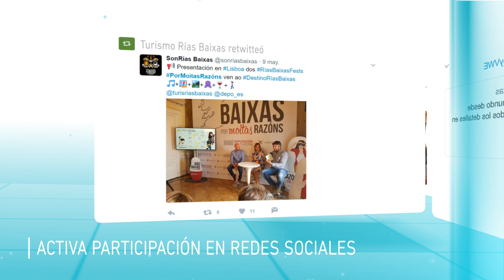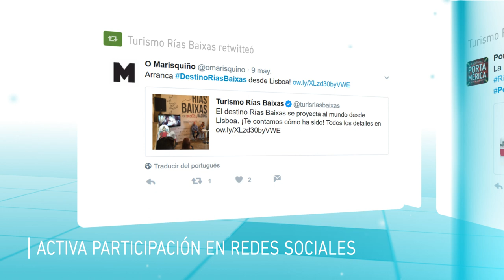Lisboa. Impacto de la campaña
Tras los actos llevados a cabo en Vigo y en Madrid, la promoción del destino Rías Baixas llega ahora a Lisboa. El Centro Gallego de Lisboa es el escenario en el que se presenta la campaña Destino Rías Baixas 2017 ante el sector turístico y decenas de medios nacionales e internacionales.